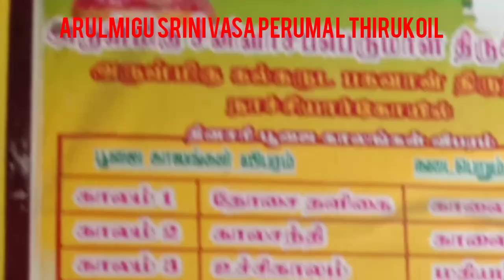History of Garuda bhagavan/திருமாலின் வாகனமாக எப்படி ஆனார் தெரியுமா?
Hello friends,
About history of Garuda Bhagavan.